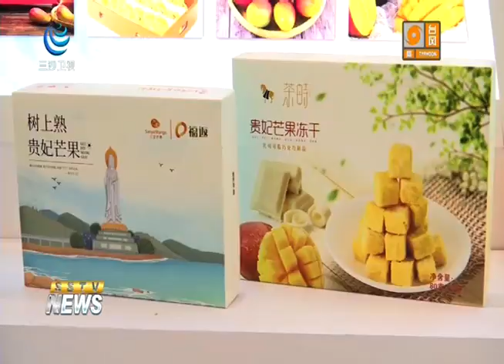The 21st China Green Food Expo Concluded 第21届中国绿色食品博览会落幕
第21届中国绿色食品博览会落幕

The 21st China Green Food Expo Concluded

第二十一届中国绿色食品博览会暨第十四届中国国际有机食品博览会，昨天在厦门落下帷幕。海南参展团订单交易额突破千万元，三家企业获得参展产品金奖。各企业通过绿博会进一步打响了海南特色农产品品牌，不断拓宽农产品销路，带动农业增效，农民增收。

The 21st China Green Food Expo and the 14th China International Organic Food Expo concluded in Xiamen yesterday. The order turnover of the Hainan delegation exceeded 10 million yuan, and three enterprises won the gold medal for participating products. Through the Green Expo, the enterprises have further opened up the brand of Hainan characteristic agricultural products, constantly expanding the sales of agricultural products, driving agricultural efficiency and increasing farmers' income.